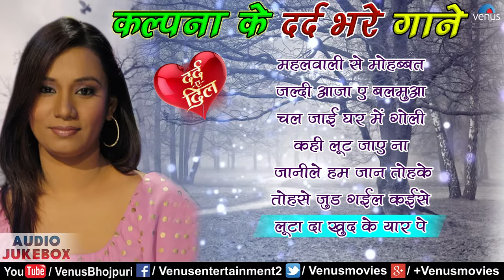Kalpana के दर्द भरे गाने | Best Bhojpuri Movies Sad Songs | Audio Jukebox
Songs included in Jukebox-

1.Song - Mahal Wali Se Mohabbat - 00:00
Singer -  Kalpana & Rachana
Movie - Deewana

2.Song - Jaldi Aaja E Balamva - 05:19
Singer -Kalpana
Lyrics - Vinay Bihari
Movie - Ziddi Aashiq

3.Song - Chal Jaee Ghar Mein Goli - 10:20
Singer - Kalpana, Mohan Rathod
Lyrics - Ramakant Prasad
Movie -Pakistan Mein Jai Shri Ram

4.Song - Kahi Loot Jaye Na - 15:00
Singer - Kalpana & Pamela Jain
Lyrics - Pawan Mishra
Movie - Jwala Mandi- Ek Prem Kahani

5.Song - Janile Hum Jaan Tohke - 19:33
Singer - Kalpana & Indu Sonali
Movie - Kabhi Aave Na Judaai

6.Song - Toh Se Jud Gayeel Kaise Hai - 24:06
Singer -  Kalpana
Lyrics - Rakesh Mishra
Movie - Himmatwala

7.Song - Luta Da Khud Ke Yaar Pe - 28:36
Singer -  Kalpana
Movie - Deewana

Also You Can:
'LIKE' us on Facebook: